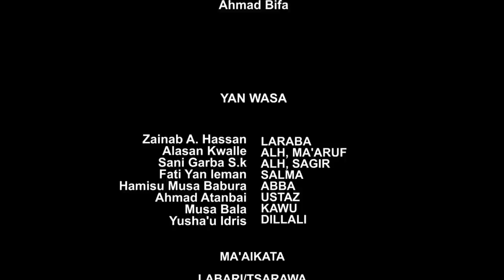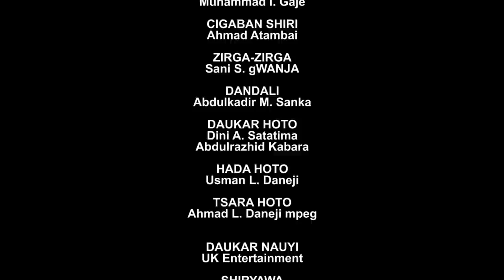LARABA EPSODE 10 ORIGINAL xmp xmp xmp